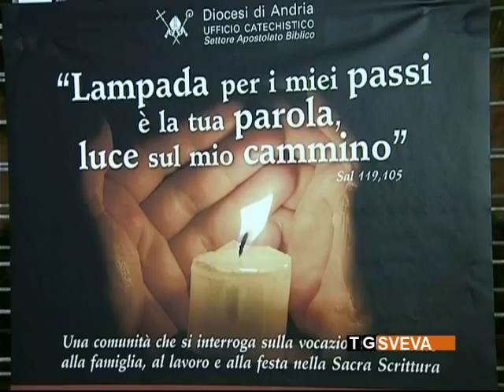Andria | Settimana biblica diocesana: primo appuntamento con don Patrizio Rosa Scalabrino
È il lavoro uno dei temi principali della settimana biblica diocesana di Andria. Nel primo appuntamento è stato il docente di Esegesi, don Patrizio Rota Scalabrino, a parlare del lavoro secondo giustizia.